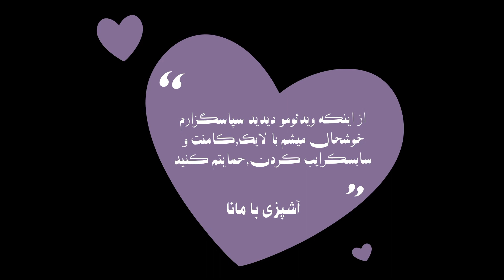خورشت قیمه قارچ،مخصوص گیاهخواران و اوناییکه گوشت دوست ندارن | آشپزی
امروز یه غذایی آوردم که همتون می‌شناسید و احتمالا بلدید،یعنی قیمه سیب‌زمینی.
فقط این قیمه یه تفاوتی با اون قیمه داره،اونم اینکه گوشت نداره!
شاید بگید چه مسخره،مگه میشه خورشت بدون گوشت؟!
مخصوصا اگه انسانِ گوشت دوستی باشید،مثلِ خودِ من😁
ولی وقتی مزه‌ش کنید،متوجه میشید که واقعا تفاوت آنچنانی با قیمه‌ی با گوشت نداره.
شاید یجوری باشید اولش و هی داخلِ خورشت دنبال گوشت بگردید،ولی چون قارچ،بافتش شبیه به گوشت هست،کم‌کم خوشتون میاد.
مخصوووصا که اگه از طرفداران قارچ باشید،قطعا لذت می‌برید از این غذا.
ولی از اون طرفم،اگه خیییلی گوشت دوست باشید،شاید زیاد حال نکنید.
اما بهرحال سالهاست که یه عده از آدما به سمت گیاهخواری رفتن و نوع تغذیه‌شون متفاوته.وَ خیلی جاها دیدم که تو غذاهای گوشتی،بجای گوشت از قارچ استفاده میکنن.
پس این غذا،در وهله‌ی اول میتونه خیلی مناسبِ گیاهخواران باشه.
وَ همچنین مناسبِ اون عده‌ از آدما که بهر دلیلی نمیتونن گوشت بخورن،یا اصلا گوشت دوست ندارن.
خلاصه اینکه خیلی غذای راحتی هستش،همونجور که گفتم کاملا شبیه به قیمه‌س و احتمالا بلدید همگی.
در نتیجه نکته‌ی خاصی هم نداره.
امیدوارم درست کنید و لذت ببرید.
در آخر ممنونم که بازم منو همراهی کردید.خوشحال میشم نظراتتون رو برام بنویسید و اگه از ویدئوم خوشتون اومده،اونو لایک کنید و برای دوستانتون،مخصوصا گیاهخواران،گوشت ندوست‌ها،وَ قارچ دوستان،بفرستید😁❤

مواد لازم برای ۴ الی ۶ نفر :
قارچ ۸۰۰ گرم
پیاز یک عدد
گوجه‌فرنگی دو عدد
رب‌گوجه یک قاشق‌غذاخوری پُر
لپه یک پیمانه
لیموعمانی سه عدد
سیب‌زمینی به میزان دلخواه
نمک/فلفل/زردچوبه

00:00 خورشت قیمه قارچ | آشپزی
0:17 آماده کردن خورشت قیمه قارچ
0:35 افزودن لپه به خورشت قیمه قارچ
0:53 افزودن رب به خورشت قیمه قارچ
1:05 افزودن گوجه به خورشت قیمه قارچ
1:26 افزودن آب به خورشت قیمه قارچ
1:45 افزودن قارچ به خورشت قیمه قارچ
2:06 افزودن چاشنی به غذا
2:22 سرخ کردن سیب‌زمینی برای خورشت
2:58 خورشت قیمه قارچ حاضره
3:18 تصویری از خورشت قیمه قارچ

تو این کانال میخوام تمام غذاهایی که مامانم همه‌ی این سالها درست کرده و میکنه رو،با شما به اشتراک بزارم.
دنیای آشپزی،خیلی بزرگه و جدا از میلیون‌ها غذای مختلف که در سرتاسر دنیا درست میشه،برای خیلی از غذاها،بیشتر از یک دستور غذایی وجود داره و ممکنه یک غذا با چند روش درست بشه و همشم خوشمزه باشه!
یا اینکه غذایی رو با یک دستورپخت خورده باشید و دوست نداشته باشید،ولی وقتی دوباره با یک دستورغذایی دیگه خوردید،عاشقش شده باشید!
خلاصه که ما هم روش‌های خودمونو داریم و شاید بعد از دیدنِ ویدئو‌ها دلتون خواست که این غذاها رو با روش ما هم امتحان کنید ☺️
البته میزانِ دقیقِ مواد غذایی رو تو خیلی از غذاها نمیتونم در اختیارتون بزارم و خودتون باید درست کنید تا میزانی که مدِ نظرتون هست به دست بیاد.
واسه درست کردنِ کیک و شیرینی،دقیق بودنِ مواد اولیه خیلی اهمیت داره،ولی واسه درست کردنِ غذاها اینطور نیست.نه اینکه مهم نباشه،نه،ولی اینجوری نیست که زود خراب بشه غذاتون.
وَ اینکه خیلی به ذائقه‌ی ما بستگی داره که چه مدل غذایی رو بیشتر دوست داریم،چه چاشنی‌هایی رو دلمون میخاد بیشتر یا کمتر استفاده کنیم و...
وَ آخرین چیز اینکه با عشق و علاقه آشپزی کردن،نتیجه‌ش میشه غذاهای فوق‌العاده‌ 🥰👩🏻‍🍳

اگه از ویدئوم خوشت اومد،از کانالمم دیدن کن و اگه از کانالم خوشت اومد،سابسکرایب کن😁❤👇🏻